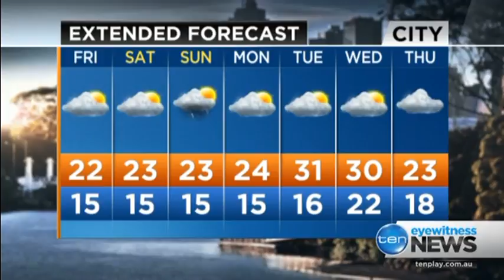Channel 10 News Live from the 2016 Victorian Caravan Supershow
Channel 10 News Weathercross live from the 2016 Victorian Caravan, Camping & Touring Supershow with reporter Mike Larkin at the Melbourne Showgrounds.